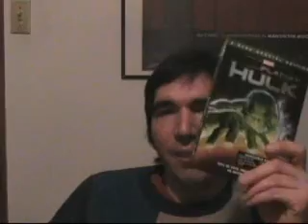Planet hulk movie review part 2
Part 2 of my review of planet hulk